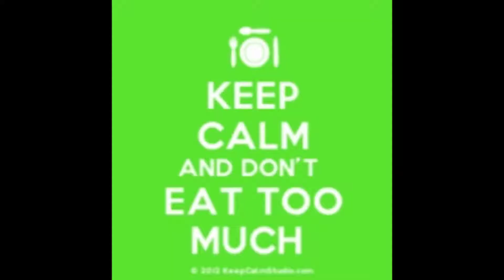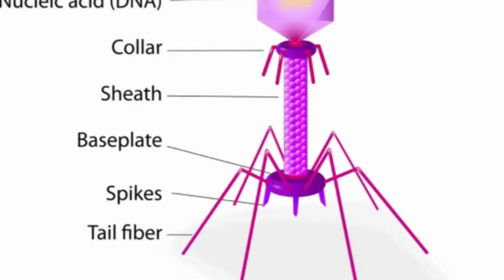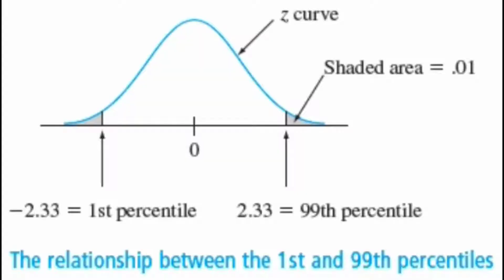MasterBeiber - I am the president of Kazakhstan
My second music video made like 3 hours ago! Crazy!